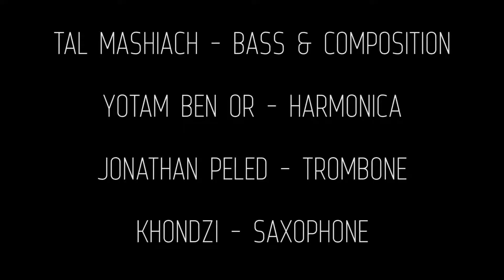TM Street Band - Munich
TM Street Band playing 'Munich' live at 'Wilson Live' Studio Brooklyn, NY.

Tal Mashiach - Bass & Composition
Yotam Ben Or - Harmonica
Yonatan Peled - Trombone
Khondzi - Saxophone
Victor Pablo - Percussion
Ofri Nehemia - Drums
Gabriel Chakarji - Piano

Alex Dell'aquila - camera & editing